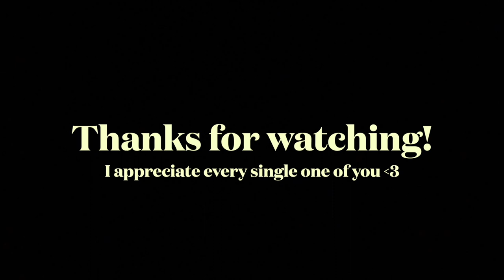Getting my life together | some productive days in my life ✨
Hi guys! Hope you all are taking care of yourselves, remember you are the main priority in your life! These are a collective of clips I filmed to get myself together, slowly but surely getting there and working on my over all well-being.

REMINDER: Be kind, be patient with yourself 💛

Fiji Blue - How Can I Tell You?